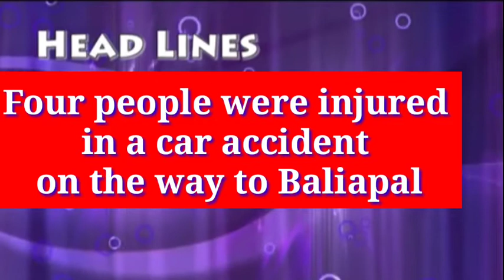Four people were injured in a car accident on the way to Baliapal